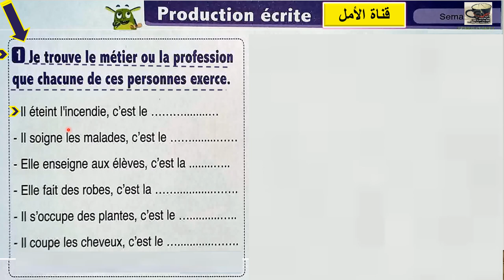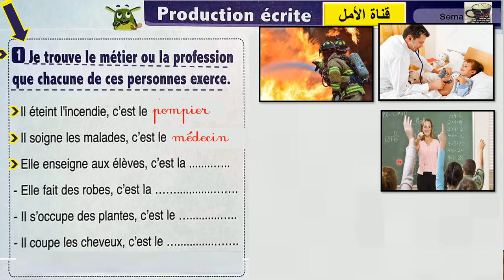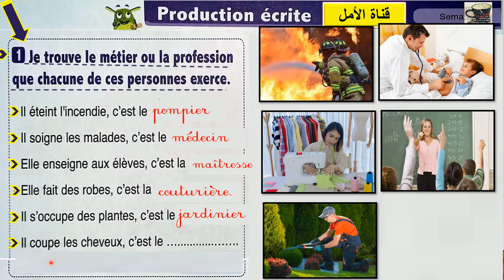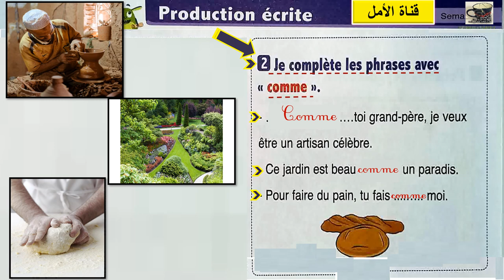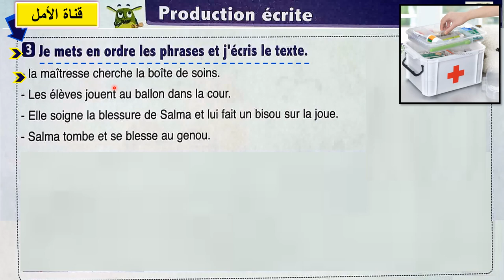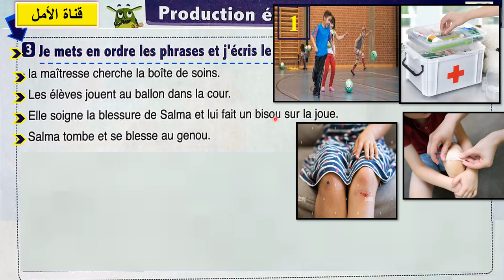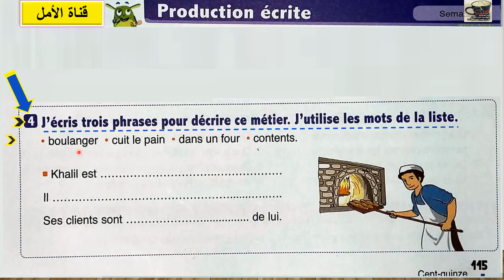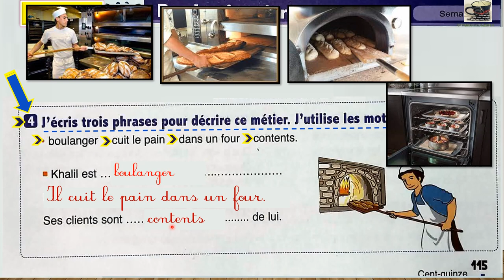115 3 AEP l'oasis des mots page 115 Production écrite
115 3 AEP l'oasis des mots page 115 Production écrite